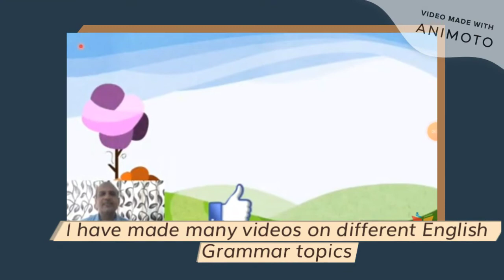Elite's English Mayank sir